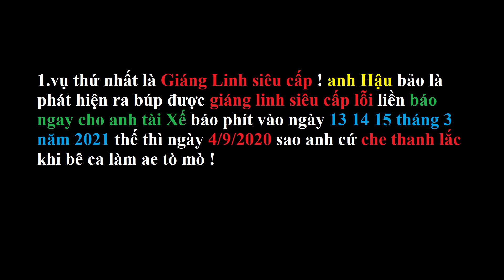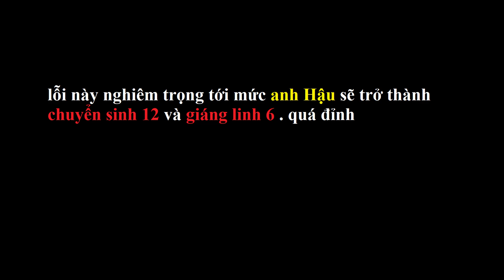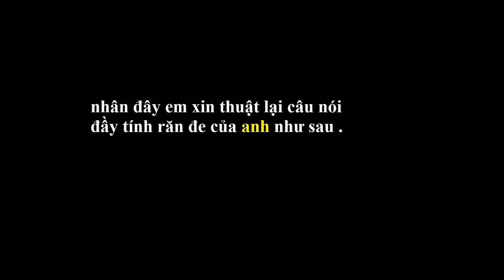SỰ LƯƠN LẸO THANH CAO CỦA Phạm Văn Hậu BỊ VẠCH TRẦN